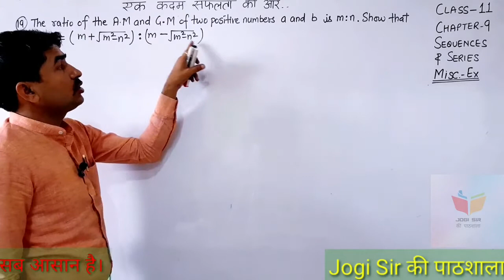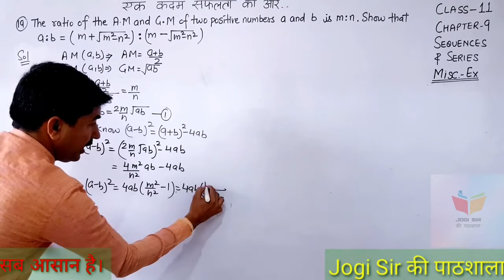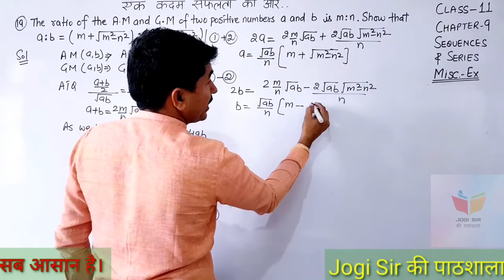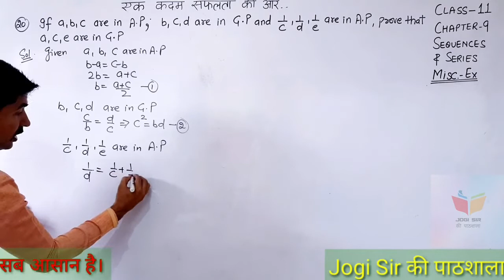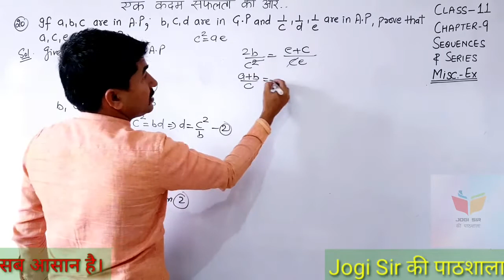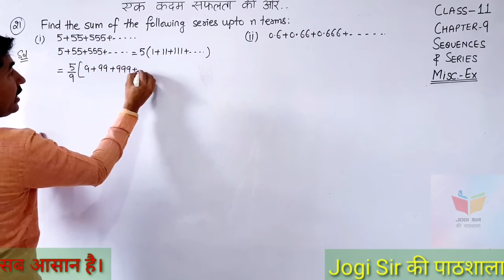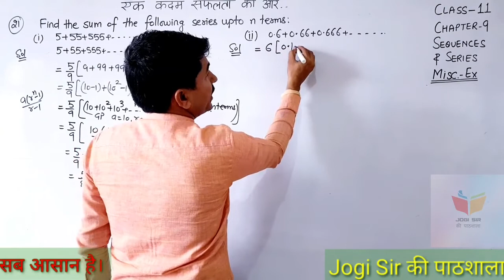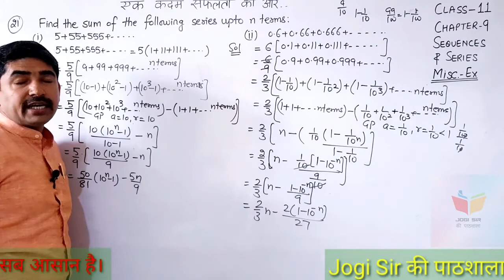Class 11/Misc. Exercise/Q. No 19, 20, 21 /Chapter 9/Sequence &Series /NCERT/Cbse/Maths/Bseh